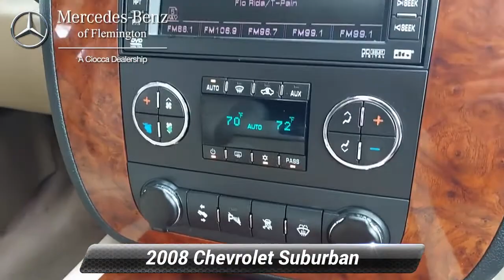Used 2008 Chevrolet Suburban LTZ, Flemington, NJ 20083210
Non-Smoker vehicle, Excellent Condition. JUST REPRICED FROM $15,999. Moonroof, Nav System, Third Row Seat, Heated Leather Seats, Entertainment System, 4x4, Hitch, Aluminum Wheels, Quad Bucket Seats, ENTERTAINMENT SYSTEM, REAR SEAT DVD P.WHY BUY FROM USHave you been looking for a luxury auto dealership that won't merely sell you a fine car but also cater to your needs in a personalized environment? That's exactly what you'll get when you shop at Mercedes-Benz of Flemington. We're a boutique luxury dealership, serving drivers near Clinton, Whitehouse Station, Ringoes, Frenchtown, and Stockton, and we're committed to delivering excellence and 100% customer satisfaction to everyone who steps foot on our premium facility.OPTION PACKAGESAUDIO SYSTEM WITH NAVIGATION, AM/FM STEREO WITH MP3 COMPATIBLE CD/DVD PLAYER AND DVD-BASED NAVIGATION: seek-and-scan, digital clock, auto-tone control, Radio Data System (RDS), speed-compensated volume, TheftLock, auxiliary audio input jack and voice recognition, plays CD or DVD in upper slot, ENTERTAINMENT SYSTEM, REAR SEAT DVD PLAYER: with remote control, overhead display, 2 sets of 2-channel wireless infrared headphones and auxiliary audio/video input jacks, SUNROOF, POWER, TILT-SLIDING: with express-open and close and wind deflector, REARVIEW CAMERA SYSTEM.VEHICLE REVIEWS"The Chevrolet Suburban is still virtually unmatched when it comes to space and utility." -Edmunds.com. Consumer Guide Best Buy SUV. 5 Star Driver Front Crash Rating. 5 Star Passenger Front Crash Rating.Pricing analysis performed on 4/27/2021.

[RLVID:5296:6cec62409b6c79ae:04805ce66157213f:1]